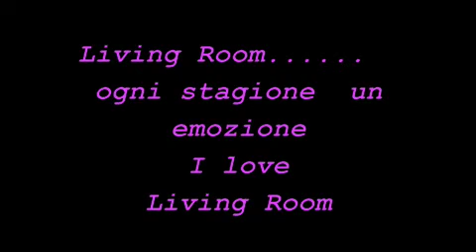living room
filmato